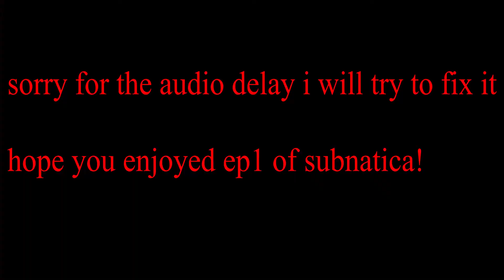Subnautica Ep1 Getting Started in the sea, getting resources!!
Subnatica Ep1 Getting started!! in the sea